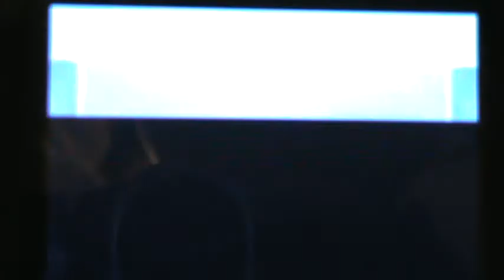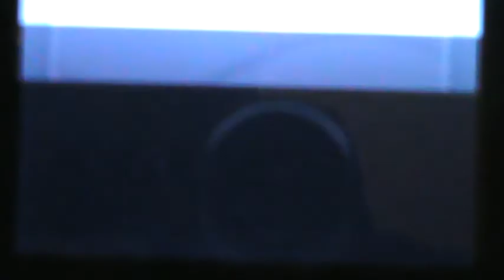Beedrill solo run ep.2 stall caterpie!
n00b trainer!
actual progress
leave a like PLOX!
can i has sub?
Nintendo owns pokemon
69% uploaded lolololololololol!